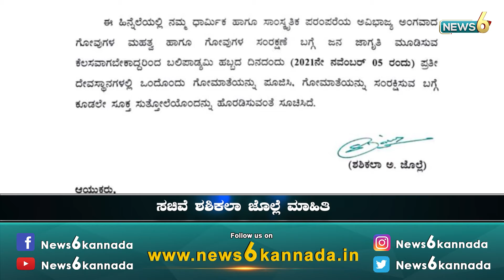ಬಲಿಪಾಡ್ಯಮಿಯೆಂದು ಗೋಪೂಜೆ:ಶಶಿಕಲಾ ಜೊಲ್ಲೆ...! | Balipadyami | Gopuja | Shashikala Jolle | NEWS6 KANNADA